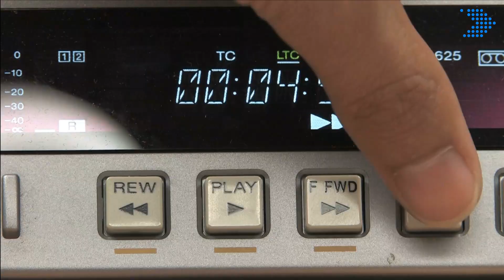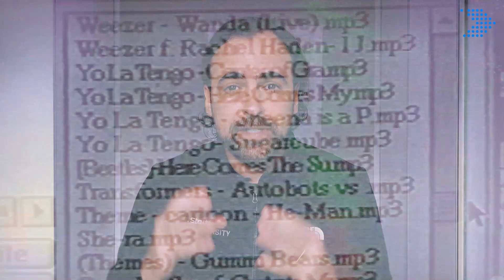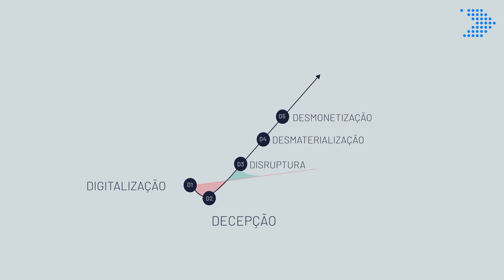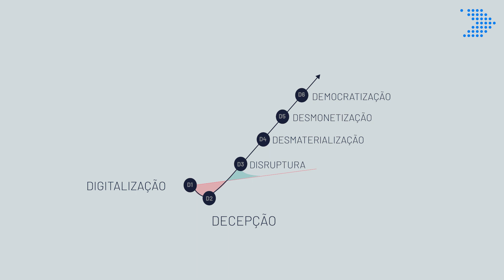Como a digitalização pode trazer crescimento exponencial do seu negócio? | StartSe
Consciência digital é matemática do século XXI e que não necessariamente se aprende num curso de ciências contábeis, mas sim a compreensão de como a digitalização pode contribuir para sua vida e negócio.

Neste episódio da websérie Carreiras Infinitas, Maurício Benvenutti, explica como a transformação digital pode trazer crescimento exponencial – algo perseguido pela maioria das startups. Ele explica como a maioria dos objetos que utilizamos hoje passaram por esse processo

Quer saber mais sobre inovação, novas tecnologias, novos modelos de gestão e tudo o que é novo agora? Visite a nossa plataforma: app.startse.com